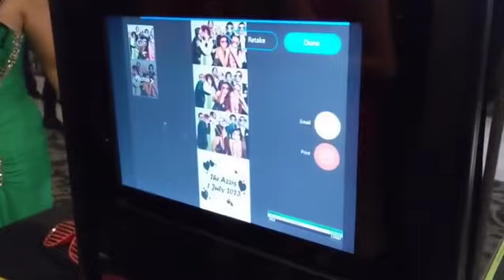Wedding Photo booth Hire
Photo Booth Hire Sydney - Wedding celebration in Lidcombe